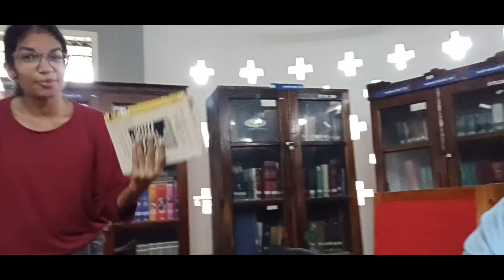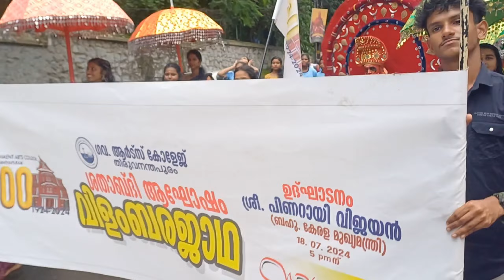ഒരു മഴയുള്ള ഒരു കോളേജ് Day